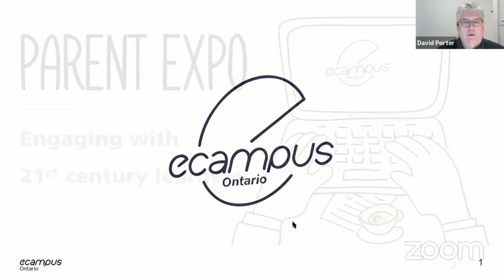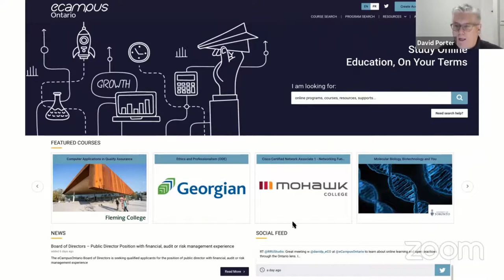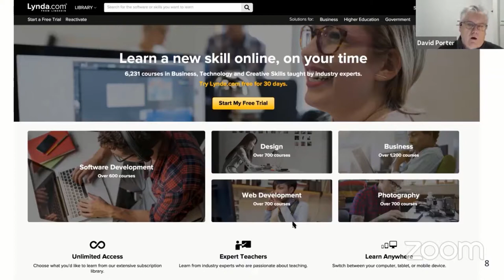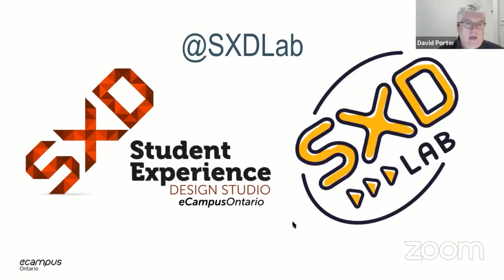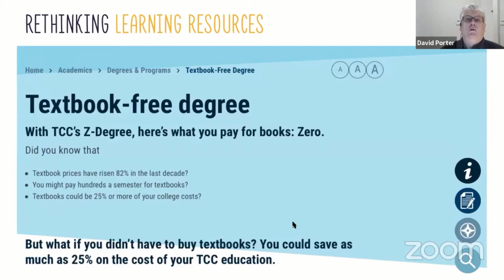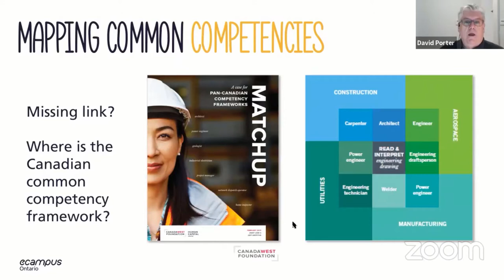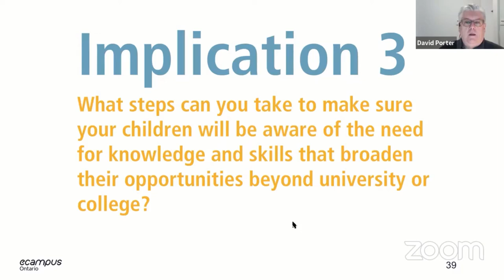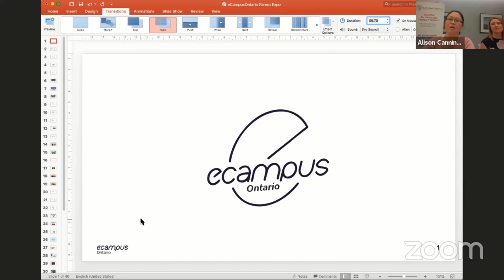VIRTUAL PARENT EXPO 2017: Foster 21st Century Learning and Technology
Dr. David Porter, CEO of ecampusOntario, helps us understand today’s learners and how to best support them in this technology era.